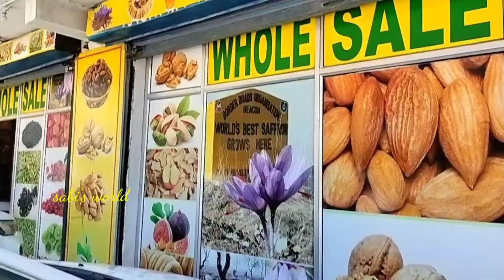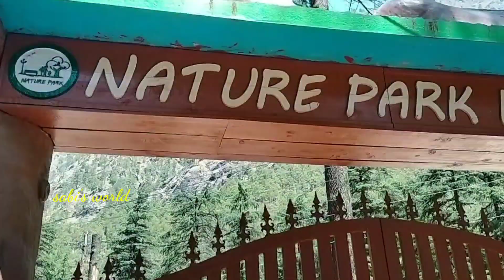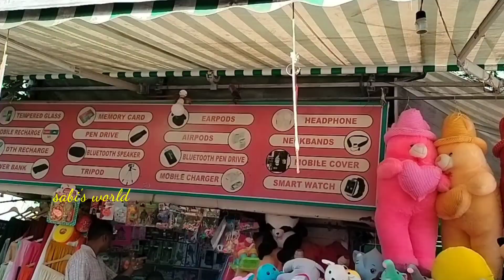Kasol/Himachal/Manikkaran/sabi's world/travel vlog